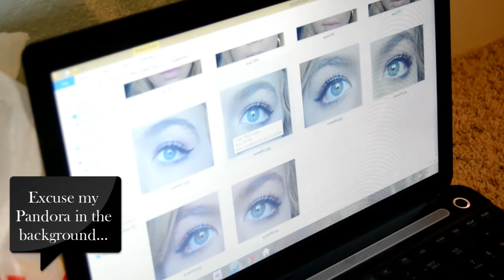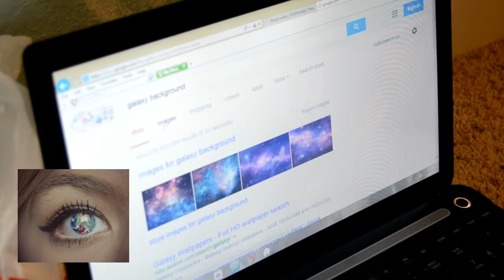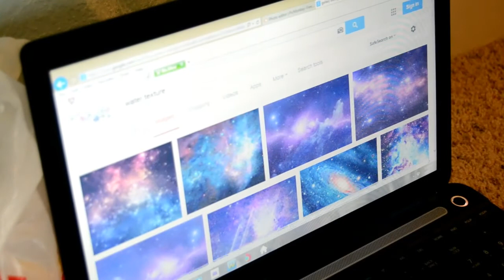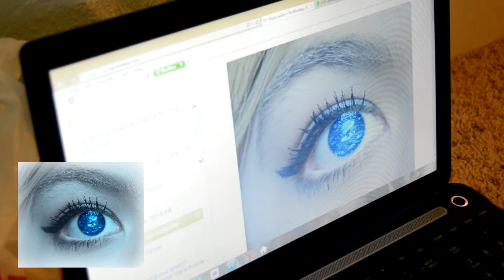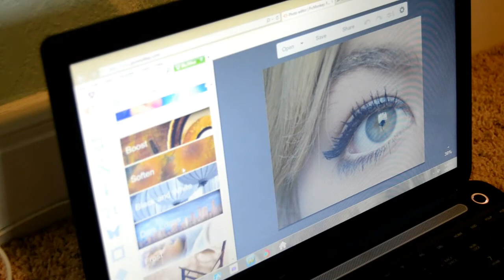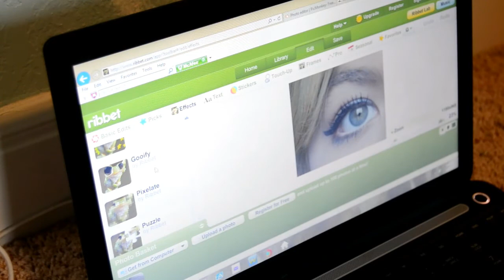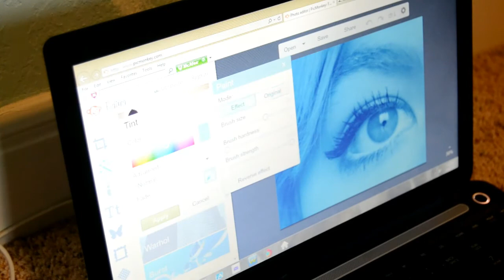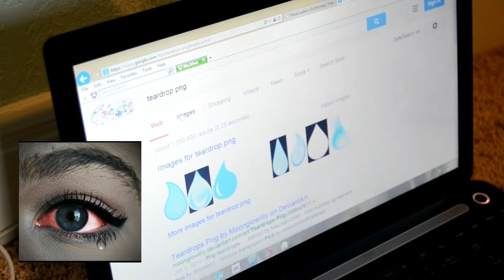Eye Edit Tutorial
Basic overview of a variety of things that can be done to simple eye pictures; overlays, color changes, and distortions.
Using: picmonkey.com & ribbet.com, Nikon D3100 DSLR camera & 18-55 mm lens.